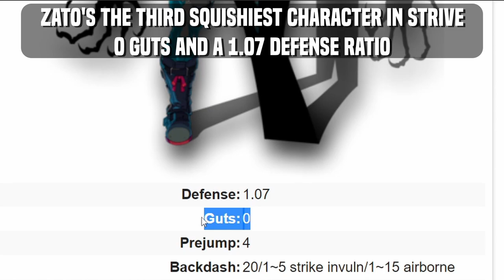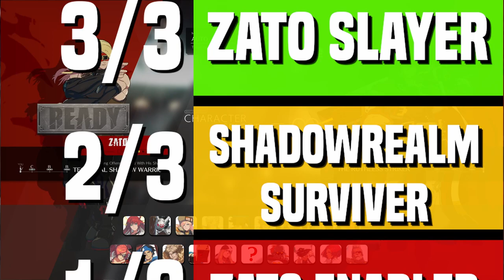Send Zato to the Shadowrealm Instead! - 5 Must Know Zato Counters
ITS IS DONE! My Official How to beat Zato Guide. With my Allegedly great narration, Visual Aids, and Now Quizzes! I have Outdone myself yet again and at a disservice to myself no less. Zato's my Main! 😥But I only give you guys my best!🤘🏾 Digest this guide, Like it, and most of tell the people of my deeds by sharing the video with your friends. You will not be getting free'd up by floor 10 Zato''s that's for sure! I'ma go rest now, its been quite a week... Then we GETTING RIGHT BACK IN IT FOR THIS DNF DUEL!
Let me know what yall think in the comments Much as Love as Always! ❤🙏🏾

(A Pleasure to work with and DMs Open)

Catch us Live Here on the YT Channel ► Every Mon, Wed, Friday 1PM CST

Terms Used:

FrameTrap: Two attacks back-to-back that leave a very small gap between them. The gap will be shorter than the defender's fastest attack, which means if they try to attack with a normal, they will get counter hit.

Startup: The period of time that occurs after pressing your attack button, but before your attack is capable of making contact with the opponent.

Disjointed:A specific type of hitbox that isn't close to any hurtbox.

Guts: A game mechanic that causes all of your attacks to do slightly less damage if your opponent's health bar is below some threshold. The purpose is to make the later periods of a round more exciting, since you might survive attacks that feel like they "should" kill you.

TimeStamps:
Intro - 0:00
Zato Gameplan - 00:23
Shut them down before they get started - 01:20
Eddie's Neutral Structure - 03:47
How to Oppose, Oppose! - 07:59
Exposing Solo Zato - 11:43
Defense against the Dark Arts - 13:22
Why he must make sure you can't' play - 15:58
Quiz Time - 17:42
Rankings! - 20:12

Input Notation:
(Assuming Player 1 Side)

FD = Forward Dash
P = Punch
K = Kick
CS = Close Slash
FS = Far Slash
HS = Heavy Slash
D = Dust
J= Jumping